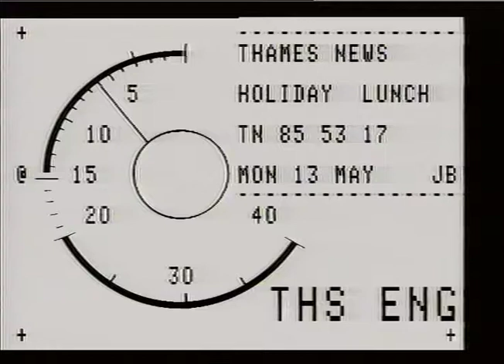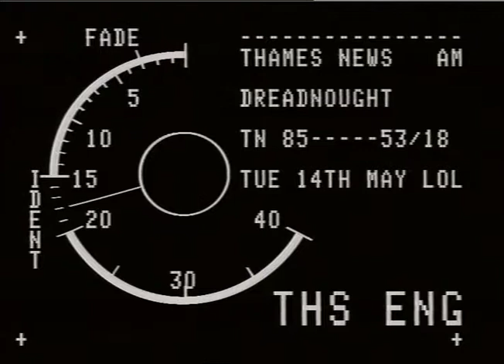Holiday Lunch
Thames News report.